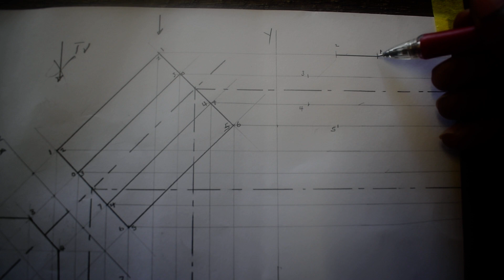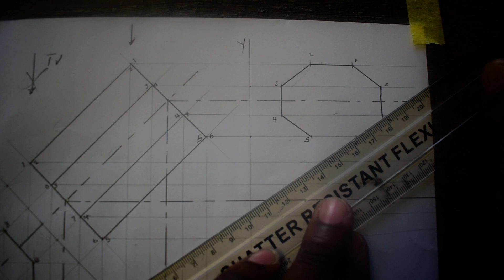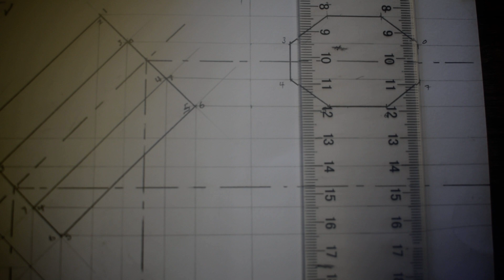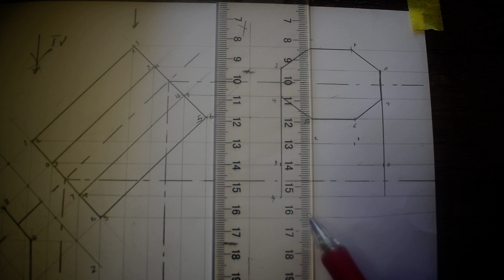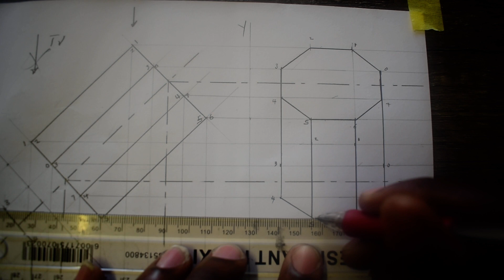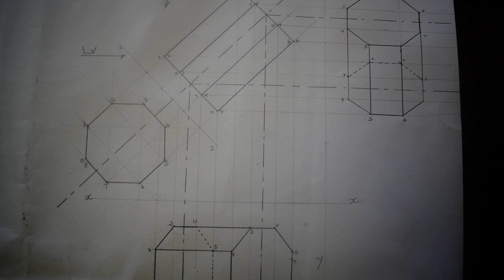Prisms and Pyramid /Engineering Drawing N1 (26/03/24) Part 5️⃣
Engineering Drawing N1
QUESTION 7️⃣